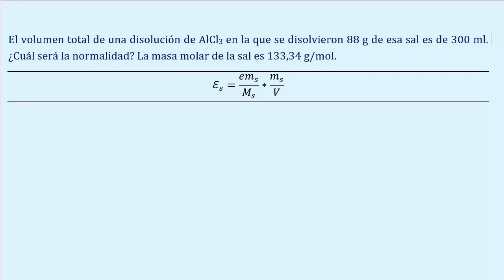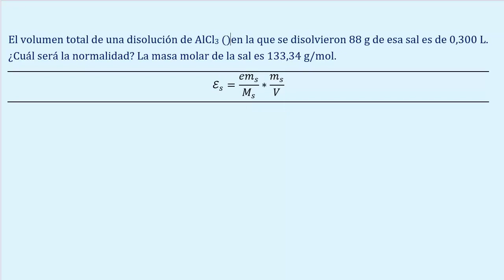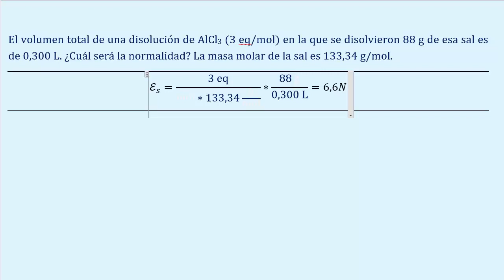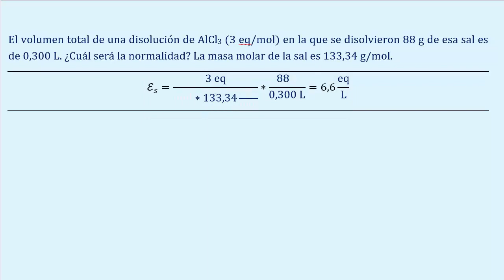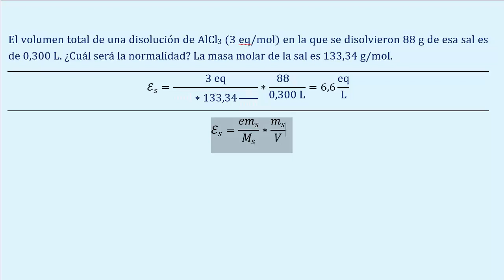Calcular la normalidad desde gramos y mililitros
El volumen total de una disolución de AlCl3 en la que se disolvieron 88 g de esa sal es de 300 ml. ¿Cuál será la normalidad? La masa molar de la sal es 133,34 g/mol.